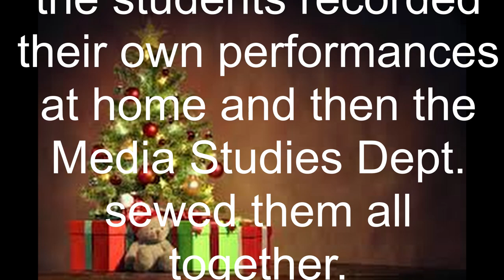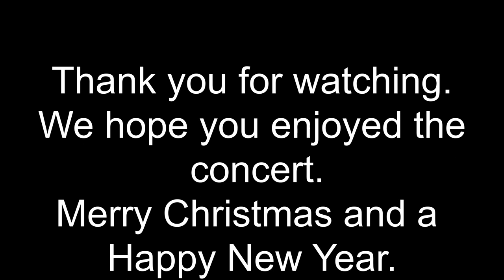WGSB Christmas Concert 2020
Wilmington Grammar School for Boys Student and Staff Christmas Concert 2020!